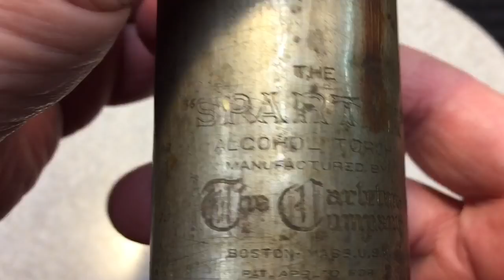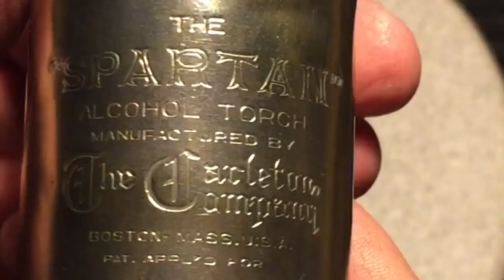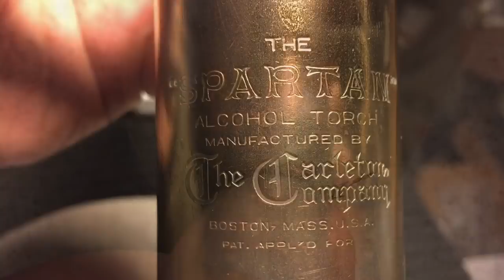Antique Spartan Alcohol BlowTorch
There is a way to solder a new brass female threaded collar on to the tank orifice and the male collar onto the Burner assembly.  However it will take time to find the proper part.  Thanks!